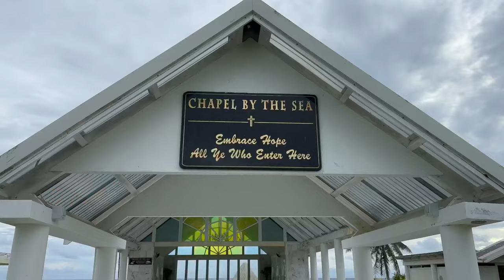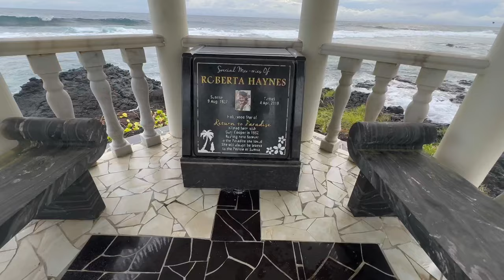Our AMAZING Fia Fia Night | Beautiful Return to Paradise Resort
Our drive to the Return to Paradise Resort is a bit sketchy as we must cross a river flowing over the road to get to our destination. After making it to our destination safely we spend some time at the beach as the Fia Fia doesn't start for another couple hours. The kids build awesome sand castles on the dark black lava rock. We fly the drone over the area captureing the true beauty of Return to Paradise Resort. When it is time for the Fia Fia we head inside and indulge in the magnificent buffet with an assortment of Samoan cultural food. Once food is finished the performers come out singing and dancing to Samoan songs. Nearing the end of the performance everyone goes outside to see the fire dancing. With some of the best fire dancers in Samoa, the show is amazing. We all come back inside after a great show of fire dancing and have some final performances where we join the performers in dancing which is really fun. After meeting the performers and getting photos with them, the night is finished.